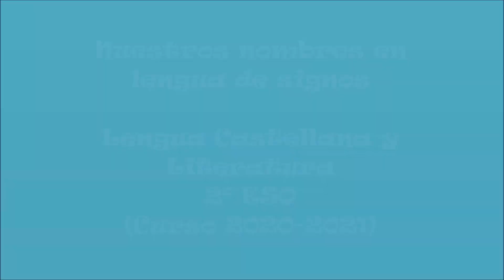Nombres en lengua de signos 2ºESO 2020 2021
Los alumnos de 2º de ESO, en la materia de Lengua Castellana y Literatura, estuvimos trabajando estos días la comunicación no verbal y hemos aprendido a decir nuestro nombre en lengua de signos